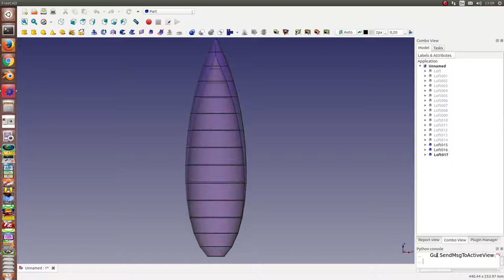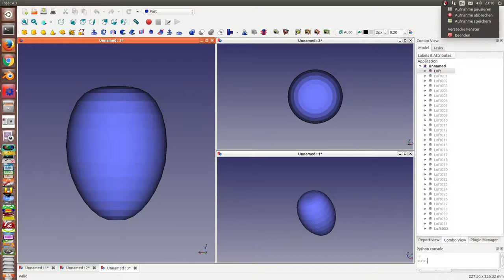osterei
Was ist die Geometrie hinter dem  Vogelei. Eine Osteranimation mit dem Modell